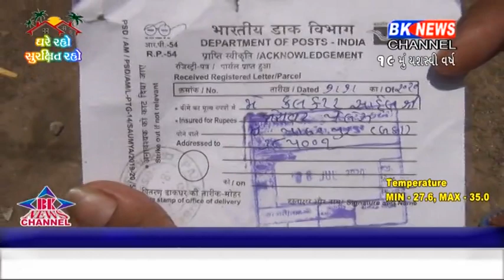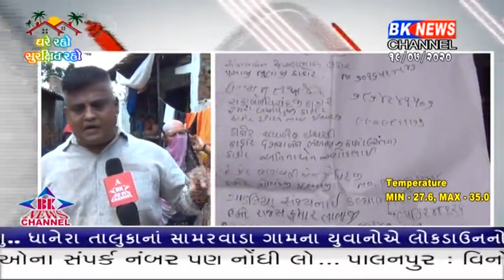ડીસા નગરપાલિકા સામે લોકો રોષમાં